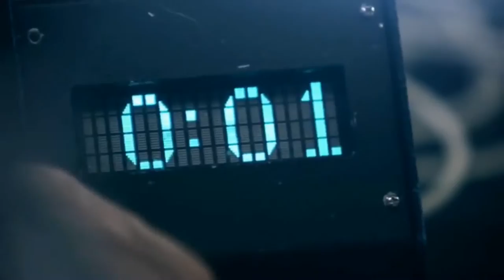Brew Bistro Kenya - Rumble in the Jungle - A tribute to Mohammed Ali